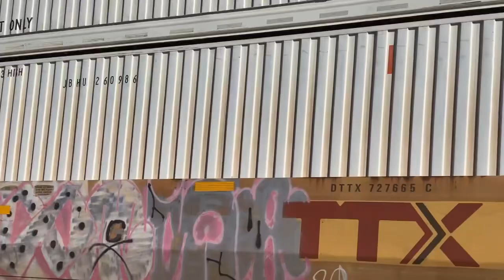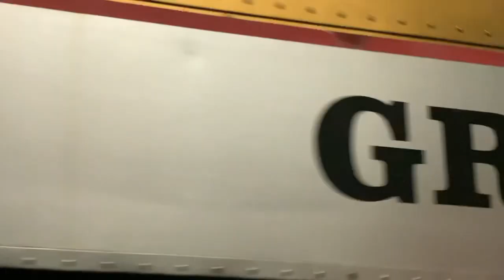Railfanning In Arizona ft. Ex BNSF, BNSF, Santa Fe, NS, CSX, H1s, LORAM & Grand Canyon Railroad